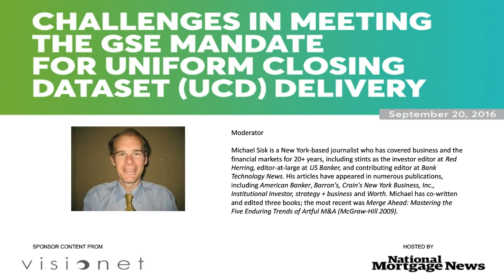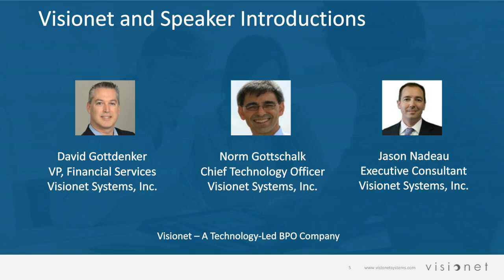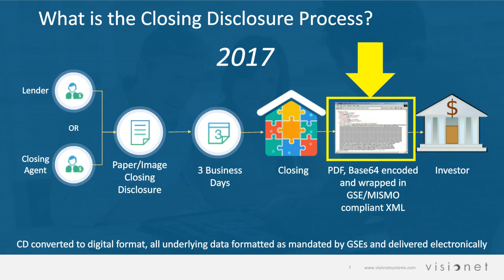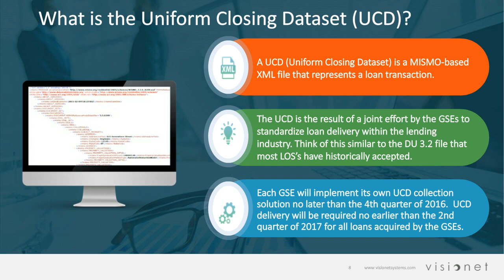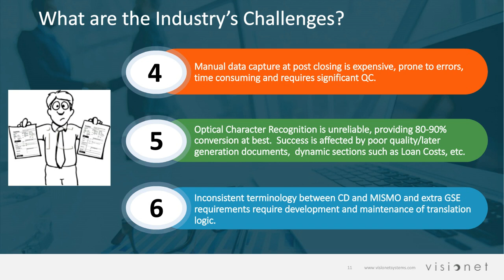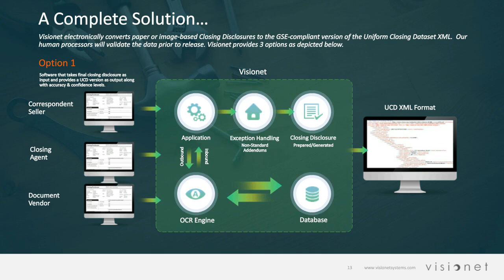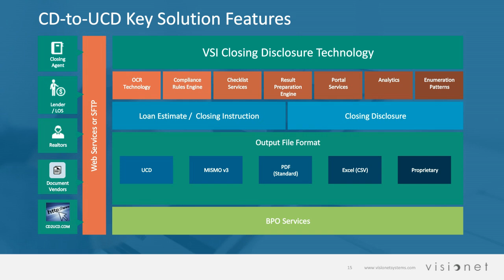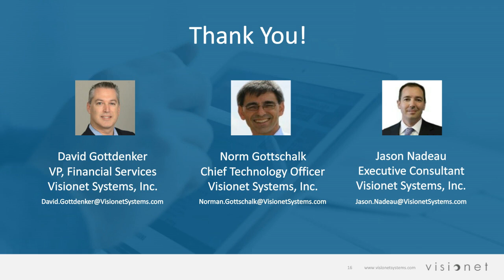Challenges in meeting the GSE mandate for uniform closing dataset (UCD) delivery!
Is your organization prepared for mandatory delivery of the Uniform Closing Dataset (UCD) to the GSEs starting in Q2 2017? What about those situations where all you have is a paper or image Closing Disclosure (CD)? Your Loan Origination System (LOS) cannot produce a UCD XML if:

1) A CD is produced for the seller, or modified by the closing agent, at the closing table.

2) A CD is included in a correspondent or bulk acquisition loan package.

3) Your document vendor does not send you calculated or derived data fields.

Even the best technology cannot address 100% of the potential problems. Individuals familiar with documents, and the mortgage process in general, may need to physically view and QA outlier documents before the UCD can be produced.